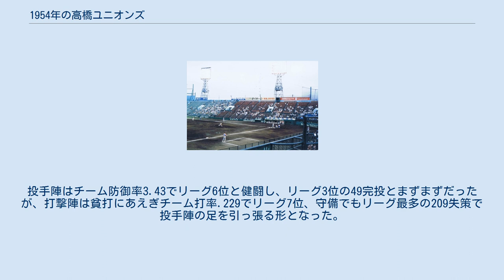1954年の高橋ユニオンズ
1954年の高橋ユニオンズでは、1954年の高橋ユニオンズの動向をまとめる。
 この年の高橋ユニオンズは、チーム創設1年目のシーズンであり、浜崎真二監督の1年目のシーズンである。
 パ・リーグは1949年オフの誕生以来、7球団制を通してきたが当時の永田雅一パ・リーグ総裁（大映オーナー兼任）は「球界発展のため、偶数球団にしてプロ野球を活性化すべき」と新球団の新規参入を促進。
当初はビール業界第2位のアサヒビール（当時の社名は朝日麦酒）が文化事業に熱心だったこともあり、アサヒがプロ野球界に参入するのではないかという噂が流れた。
しかし、アサヒビールの山本為三郎社長が「永田さんが球団を作ってくれと言われても、私には（球界参入の）自信がない」とコメントしたこともあり「新規球団は誕生しない」と言われたが最終的には永田の友人である高橋龍太郎がオーナーを務める高橋ユニオンズが誕生し、前年まで阪急の監督だった浜崎真二が初代の監督に就任。
永田総裁がオーナーの大映をはじめ、パ・リーグ各球団は余剰選手を高橋に提供した。
チームは開幕こそ最下位に沈み7月まで東映、大映と最下位争いが続いたが最後は8球団中6位と、浜崎監督の1年目はまずまずのスタートを切った。
投手陣はチーム防御率3.43でリーグ6位と健闘し、リーグ3位の49完投とまずまずだったが、打撃陣は貧打にあえぎチーム打率.229でリーグ7位、守備でもリーグ最多の209失策で投手陣の足を引っ張る形となった。